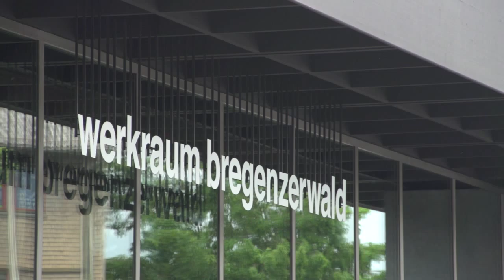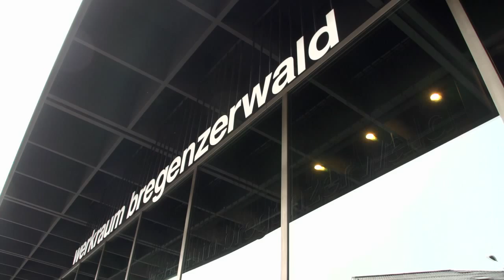Werkraum | Peter Zumthor baut »WerkRaum« im Bregenzerwald - der Trailer zur Dokumentation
Im Sommer 2013 eröffnete der Werkraum Bregenzerwald sein eigenes Haus. Bauherren sind die 80 Handwerker des Werkraums, Architekt ist Peter Zumthor aus der Schweiz. Die Planung und Entstehung des Hauses hat die Dornbirner Filmproduktionsfirma Medienzoo über die Jahre begleitet und festgehalten. Entstanden ist eine 52-minütige Dokumentation, die nun auch auf DVD erhältich ist.